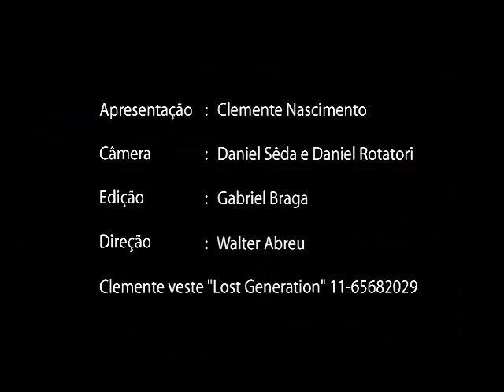Cordel do Fogo Encantado em "Morte e vida Stanley" no Estúdio Showlivre 2005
Cordel de Fogo Encantado é o destaque do Estúdio Showlivre transmitido em 2005.

Confira a playlist com os clipes em do Cordel de Fogo Encantado no Estúdio Showlivre